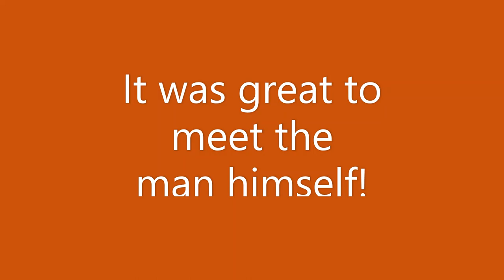Michael Portillo Impersonation Infront of the Man Himself!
I was lucky enough to meet Michael Portillo on one of his journeys, he and I just happened to be on the same train so after the journey I was thought I would show him my impersonation of him. Having made people laugh with this impersonation many times in the past it was great to show it to the man himself!